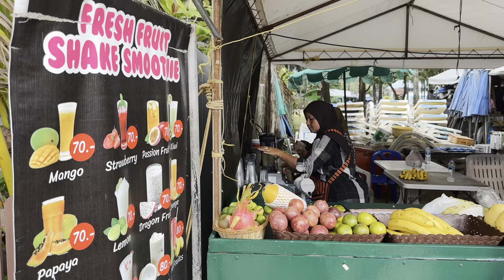Kamala Beach in Phuket is perfect for relaxing (VLOG)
Hi There! We are Kate & Drew, we are now in Phuket Thailand and it's our first time here. We're so excited to explore Phuket!

If you're looking for a place to stay in Phuket, we stayed at Cape Sienna Hotel in Kamala and it has a gorgeous ocean view. (not sponsored)

Kamala Beach is also perfect for families with kids and couples looking to relax because it's more of a tranquil place and away from the party scene. Just what we were looking for after the hustle and bustle of Tokyo Japan.

[ftc]
This video is not sponsored. Thank you for supporting our channel ♥